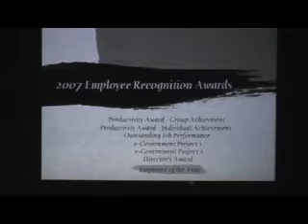Employee of the Year Award "Arden" - DPW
Private Viewing only!